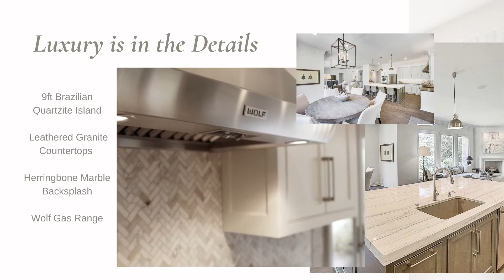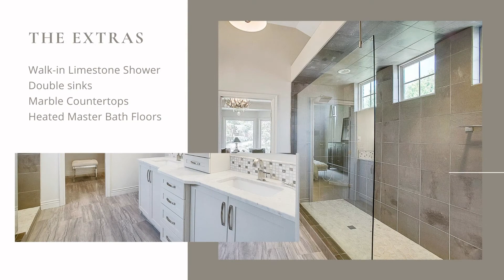FOR SALE: 35 E Stonebridge Cir, Wichita Real Estate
35 E Stonebridge Cir located in PINEHURST AT CRESTVIEW is a stunning property now offered at 🔥 $625,000! 🔥  AMAZING attention to detail throughout this home.